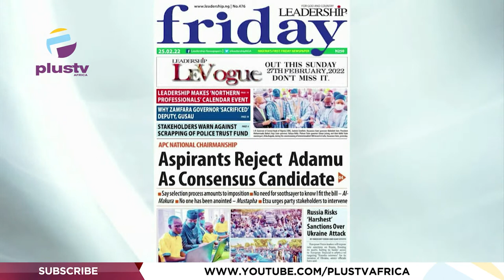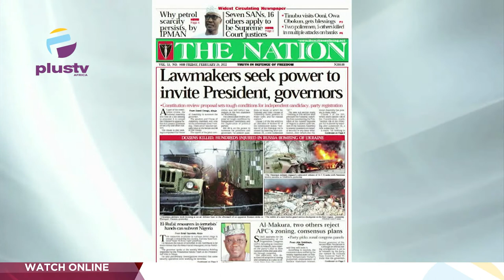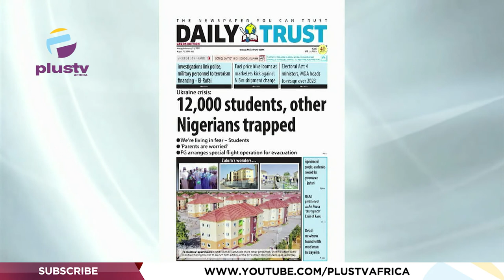12,000 Students, Other Nigerians Trapped |Aspirant Reject Adamu as Consensus Candidate|OFF THE PRESS